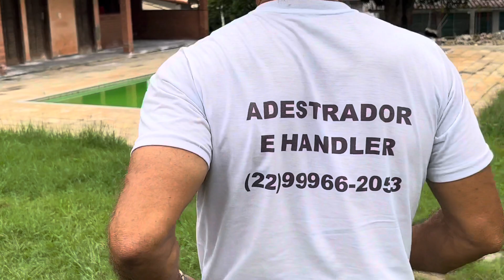🔥APRESENTAÇÃO DO MR. BLUE